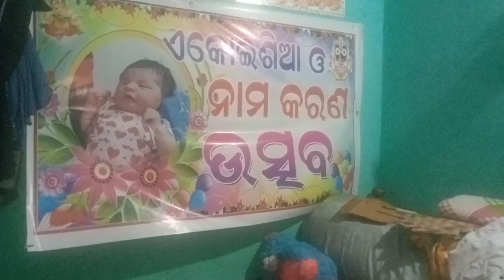Krishna Au Mama||New Blog video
hii
hello
 namaste
my Chanel name Mr perfect
this video make my home
this video 2 acrtrcs
krishna and his mom
most emotional situation video
this video uploaded 10ag 2023 5,,35